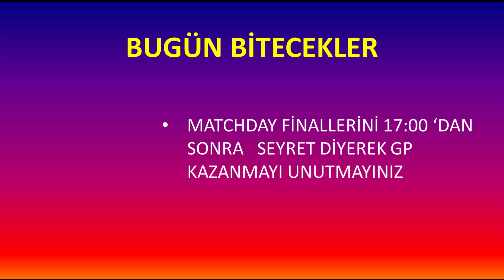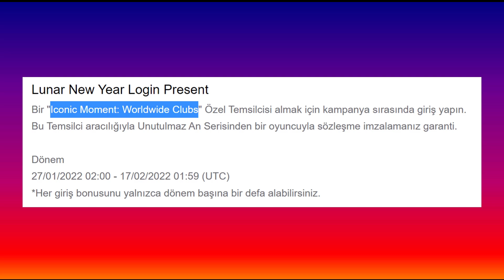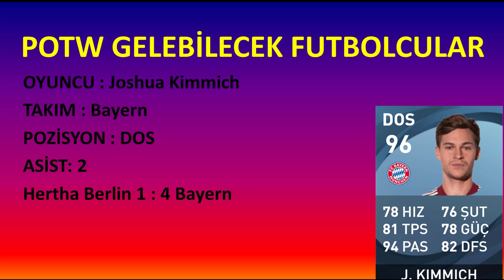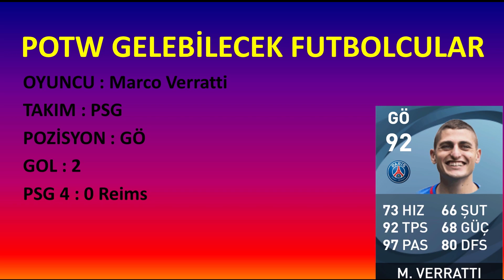YILIN HEDİYESİNE SAYILI SAATLER KALDI ! ( Pes 2021 Mobile )